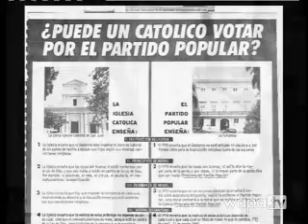El Cardenal Jíbaro siempre estuvo dispuesto a opinar WAPA tv Noticias Videos